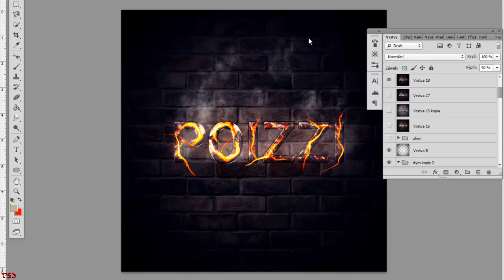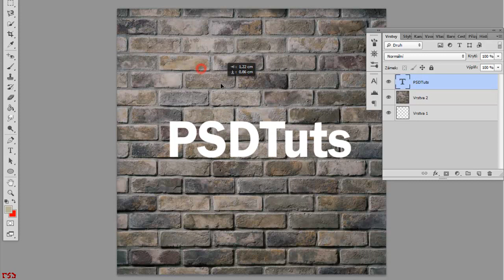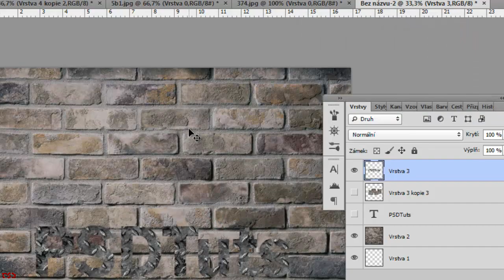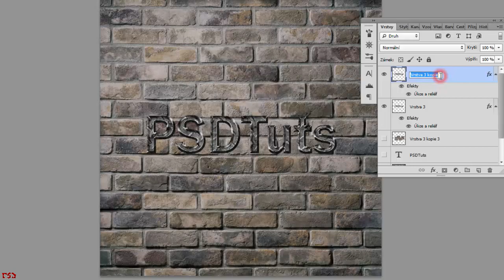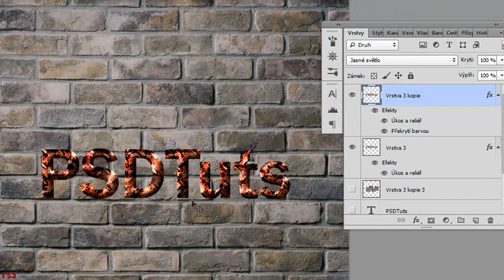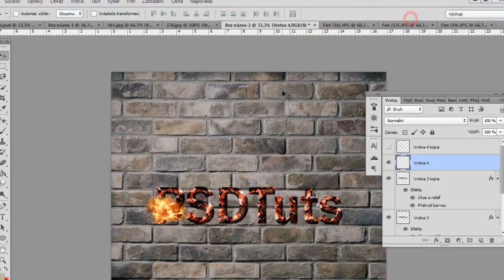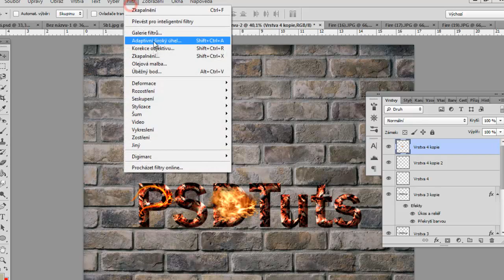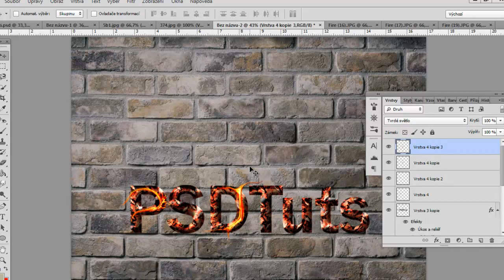Adobe Photoshop Oheň na texte #1 Sk.Cz [PSDTutorialy]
PSDTutoriály

Potrebujete niečo?

Čo robím?